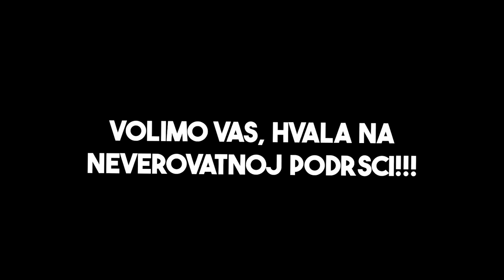NAŠ PRVI POLJUBAC ! *napokon zajedno*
100,000 lajkova i ide svadba :D